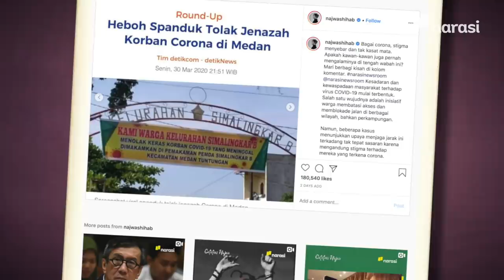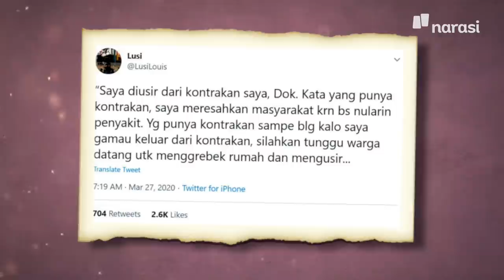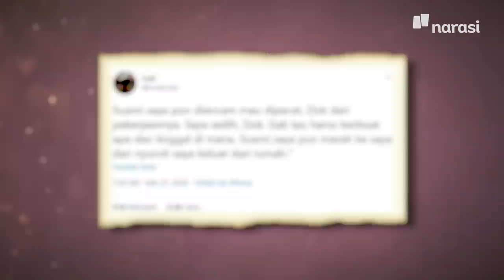Melawan Stigma Corona | Catatan Najwa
Saya menyesalkan pihak-pihak yang mengedit video ini dan menyebarkannya tanpa konteks. Mereka hanya mengambil bagian akhir video. Padahal bagian awal saya menyebut jenazah pasien covid-19 harus ditangani secara khusus. Ada protokol dan SOP rumah sakit untuk penanganan jenazah, termasuk membungkus jenazah secara khusus.

Pernyataan dari Dokter Forensik Edi Suyanto SpF, SH, MH yang saya kutip adalah penegasan bahwa jenazah yang sudah ditangani sesuai protokol yang berlaku, akan memiliki risiko sangat kecil untuk menularkan virus corona. Sehingga diharapkan warga tidak lagi khawatir sampai harus menolak pemakaman di wilayah mereka.

Di akun ini saya juga sudah menambahkan bahwa virus ini sangat baru. Jadi semua pihak bersikap ekstra hati-hati dan waspada. Salah satu contoh kewaspadaan yang dilakukan adalah dlm hal penanganan jenazah dan jumlah orang yang hadir pemakaman. Sekali lagi, rasanya kita semua juga perlu hati-hati, termasuk pada informasi yang dipotong-potong dan disebarluaskan lewat Whatsapp Grup.

Belakangan muncul sederet peristiwa stigmatisasi antara satu sama lain dari kita sendiri di tengah pandemi ini. Mulai dari pengusiran terhadap tenaga kesehatan, hingga mobil ambulans pengantar jenazah pasien COVID-19 yang diblokade hingga dilempari batu.

Di satu sisi, kasus-kasus ini menunjukan kesadaran dan kewaspadaan pada virus COVID-19 mulai terbentuk. Sudah banyak yang menyadari betapa virus ini tidak bisa dianggap remeh. Makanya kampanye JagaJarak mulai dipraktikkan di mana-mana.

Namun, upaya menjaga jarak ini jangan kebablasan. Jaga jarak bukan berarti kita bebas mengusir orang atau menolak jenazah.

Ingat jargon lama “Jauhi penyakitnya, bukan orangnya”. Seharusnya ini jadi pegangan kita.

Wabah ini diprediksi masih akan berlangsung panjang. Guncangan-guncangan sosial juga akan terjadi. Inilah saatnya untuk memperkuat solidaritas. Jarak fisik memang harus direnggangkan, tapi ikatan sosial justru harus dirapatkan.

Kita tidak bisa sendirian mengatasi wabah ini.

Hari ini, soliter seharusnya solider. Jaga jarak dengan penyakit, bukan dengan kemanusiaan.

(Narasi)

Tonton juga Catatan Najwa eps. [Melawan Stigma Corona] dan episode lainnya di